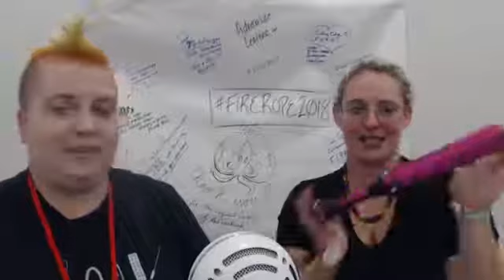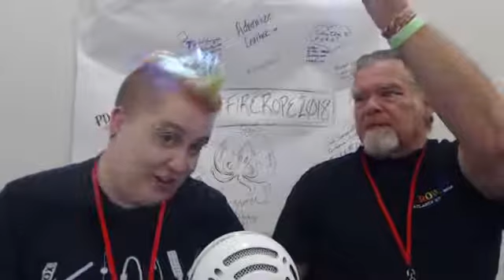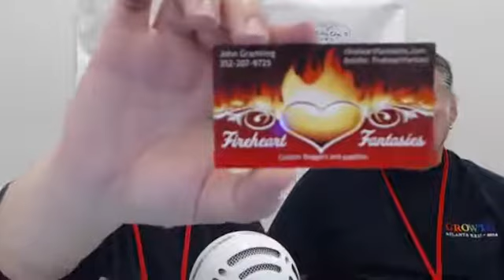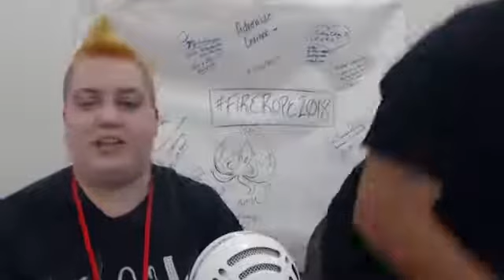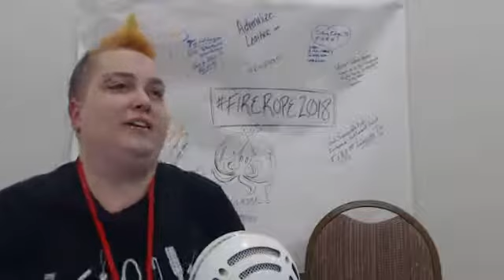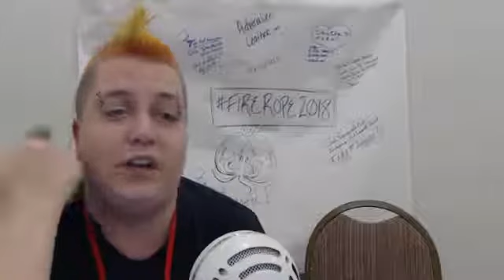FIRE (Florida Intense Rope Experience) - Vendors Room!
Live at FIRE​ in the vendors room!

Vendors include:
Adrenalize Leather -

Craig's Cutting Edge -
Fetlife: CuttingEdge

Fetlife: Firehearthfantasi

Oasis Gathering -
Fetlife: LordCailleach

Top Hat Designs -